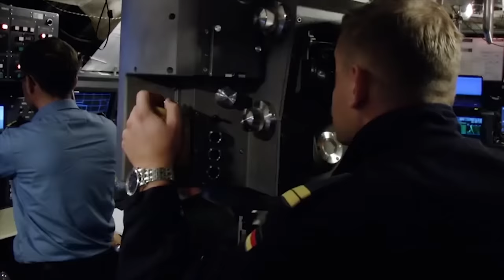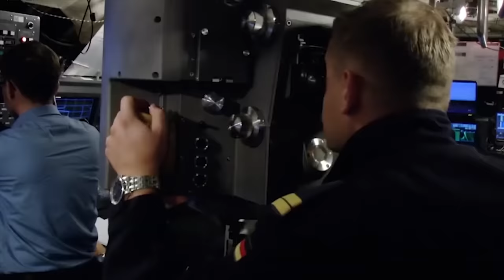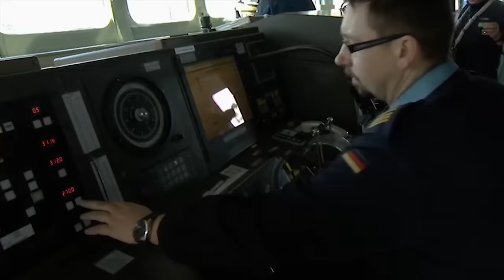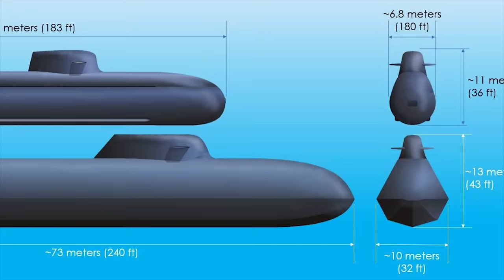Neue Deutsche Fregatte schockiert die Welt!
Die Flotte der Deutschen Marine besteht aus einer Vielzahl von Schiffen, darunter Fregatten, U-Boote, Korvetten, Minenjäger und Hilfsschiffe. Das Rückgrat der Flotte bilden die Fregatten der Sachsen-Klasse, die mit fortschrittlichen Waffensystemen ausgestattet sind und eine Vielzahl von Aufgaben erfüllen können, darunter Luftverteidigung, U-Boot-Bekämpfung und Überwasserkriegsführung. Die deutsche Marine betreibt auch eine Flotte von U-Booten des Typs 212, die zu den modernsten dieselelektrischen U-Booten der Welt gehören. Darüber hinaus verfügt die Deutsche Marine über eine Reihe kleinerer Schiffe, wie die Korvetten der Braunschweig-Klasse und die Minenjäger der Frankenthal-Klasse, die für den Küstenschutz und die Minenabwehr eingesetzt werden. Insgesamt ist die Deutsche Marine ein wesentlicher Bestandteil der deutschen Verteidigungsbereitschaft und spielt eine wichtige Rolle bei NATO-Operationen. Heute zeigen wir euch die 10 besten Schiffe und U-Boote der deutschen Marine.